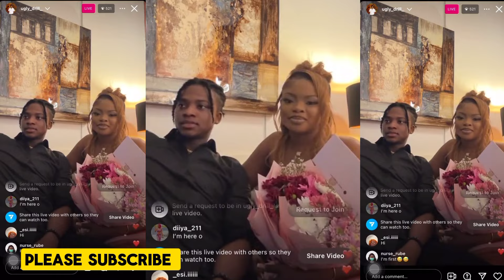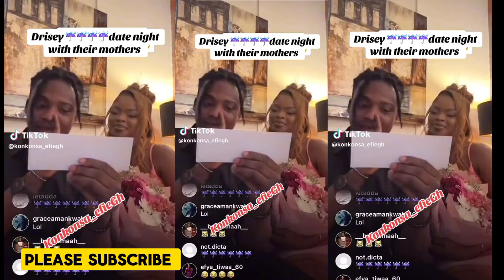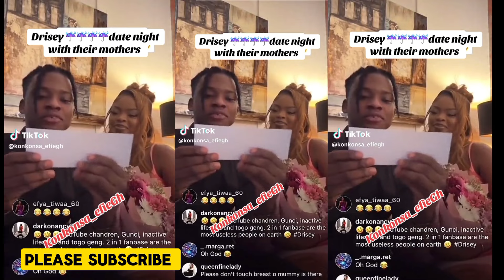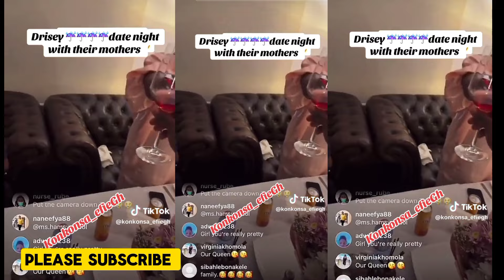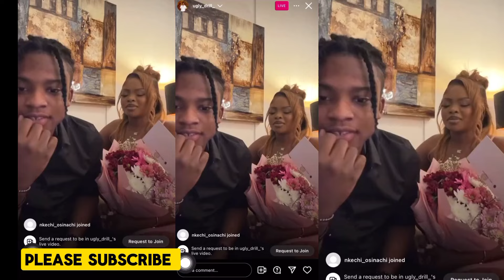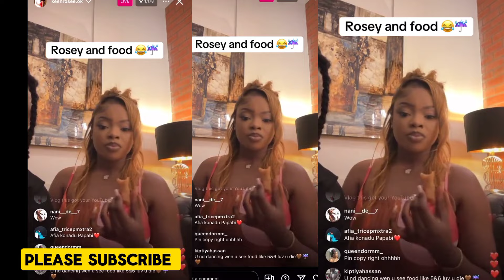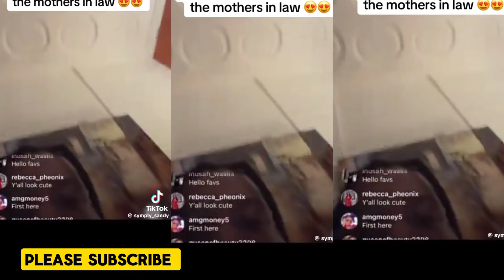Rosey And Drill Hosted Their Mother's For A Dinner Date 🌹 And It Was Lit